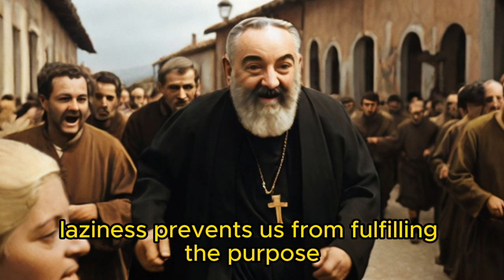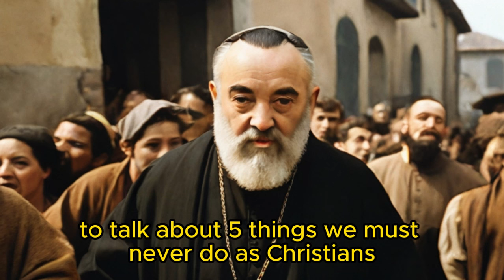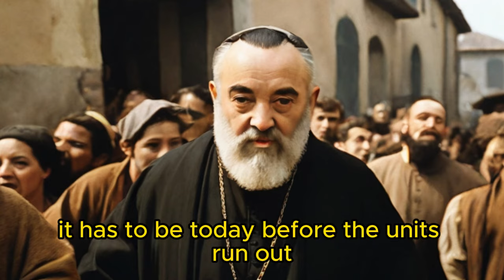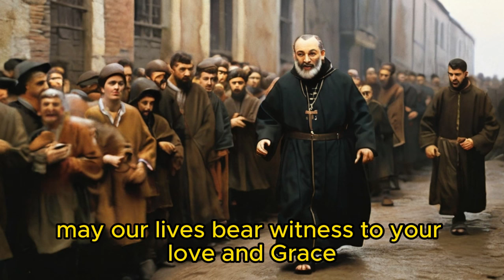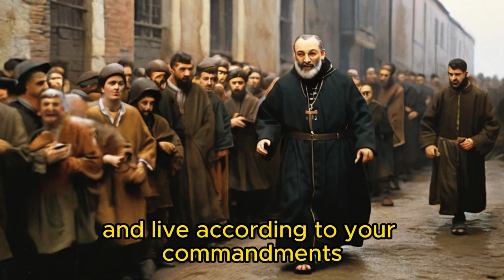PADRE PIO: DON’T DO THIS, IT’S SATANIC, 5 THINGS WE SHOULD NEVER DO AS A CHRISTIAN